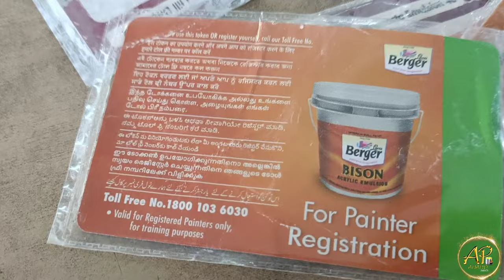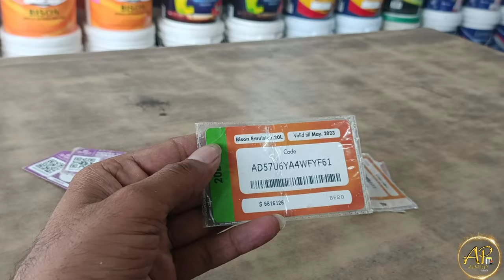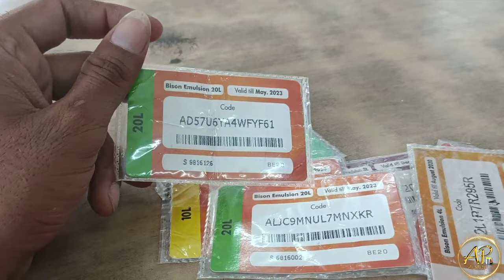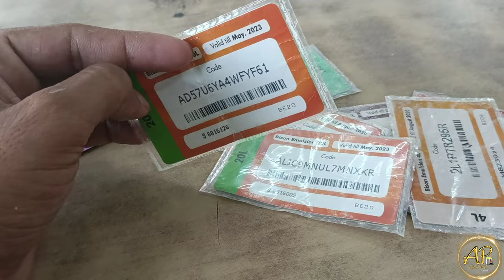Berger paint's me token registration kaise kare | how to register token in Berger paint's